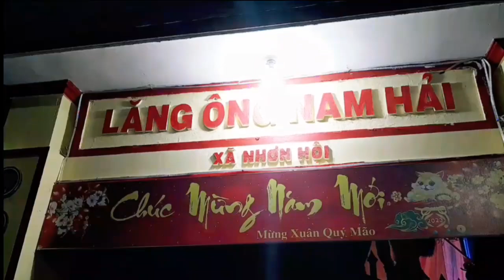Trích Đoạn Tuồng Cổ ( Kỷ Thu Dân Thất Tiết ) Hát Bội